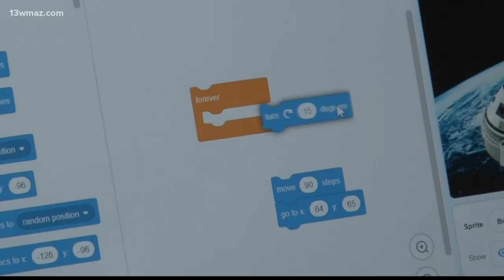Dooly County High is 13WMAZ's School of the Week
This year a Central Georgia School launched their STEM program through a partnership with Albany State University. Dooly County High senior Christian Murphy tests out the "egg parachute" project he worked on through his science, technology engineering, and math class, known as STEM.Principal Jeremy Sanders and science teacher Tieeara White partnered with a colleague at Albany State University to bring STEM to the high school.

13WMAZ News is the #1 station for news and weather in the Central Georgia area, serving people in Dublin, Macon, Milledgeville and Warner Robins.